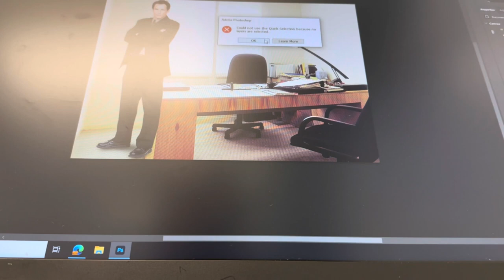Short UNIVERSITY vlog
Hey guys, here's another cute lil vlog.